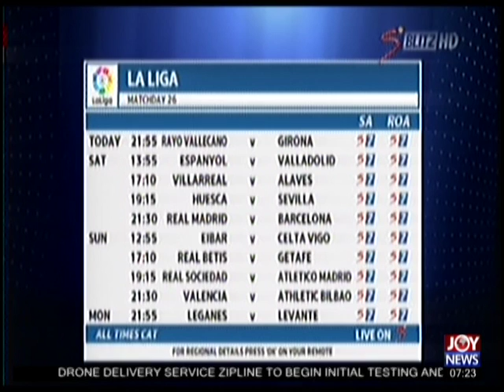CAF Confederation Cup - AM Sports on JoyNews (1-3-19)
Kotoko have to win next two games - George Amoako